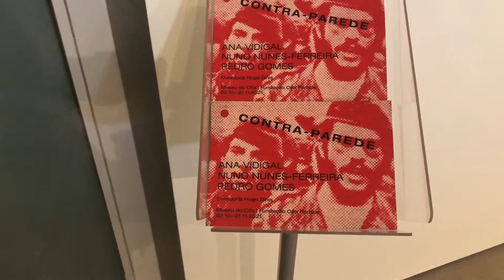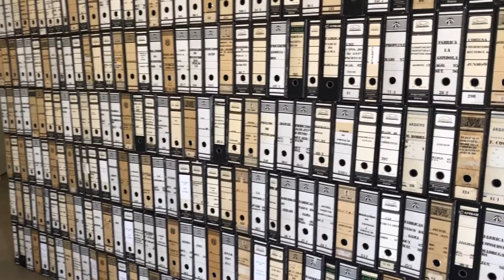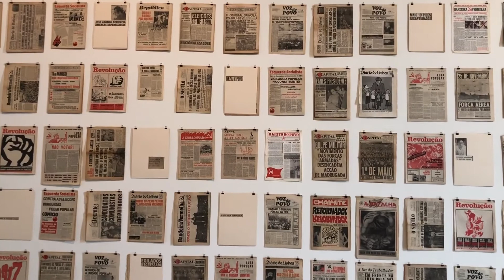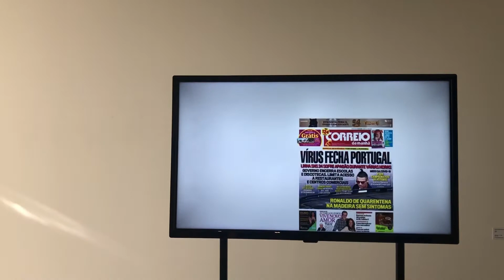CONTRA PAREDE II no Museu do Côa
CONTRA-PAREDE
Museu do Côa
Ana Vidigal
Nuno Nunes-Ferreira
Pedro Gomes
Curadoria de Hugo Dinis
2 Oct a 21 de Nov